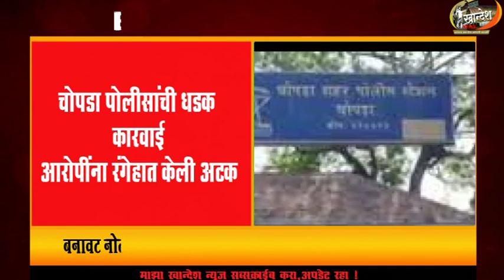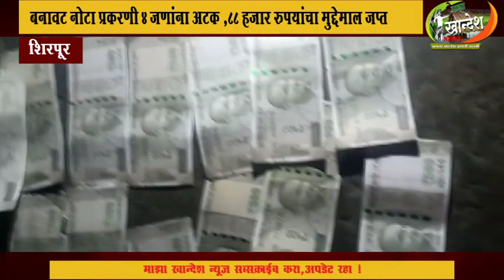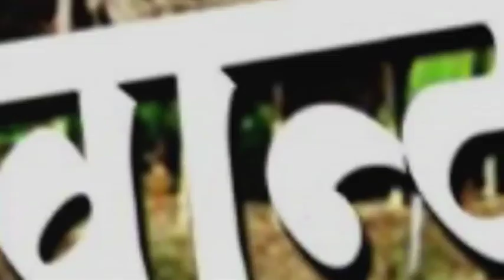शिरपूर । बनावट नोटा प्रकरणी ४ जणांना अटक ,88 हजार रुपयांचा मुद्देमाल जप्त